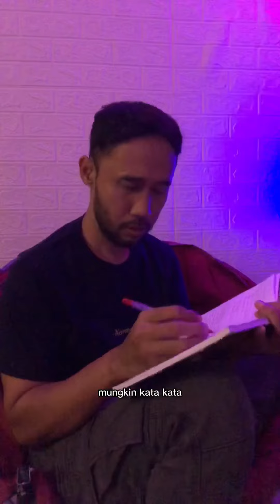Sabar dan nikmati prosesnya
Coloteh gue semoga memberi manfaat yaa,wadoouuww...